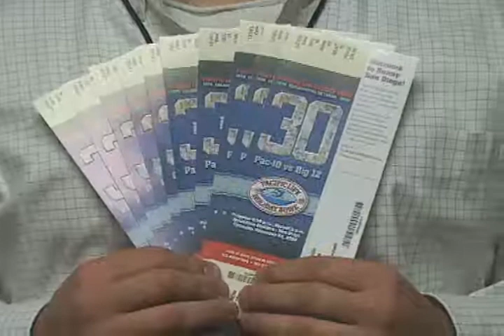priceless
moc commercial